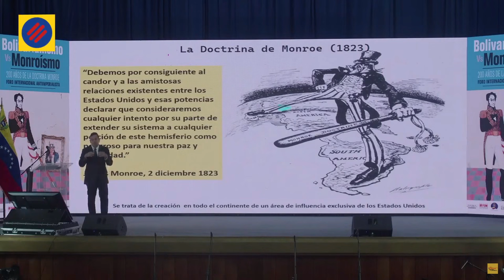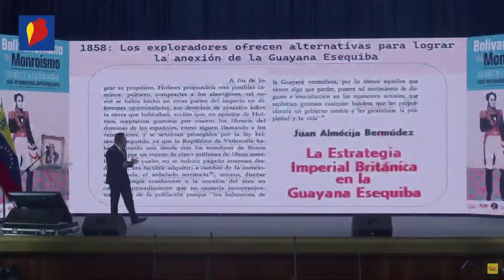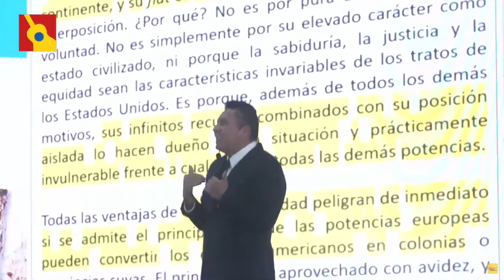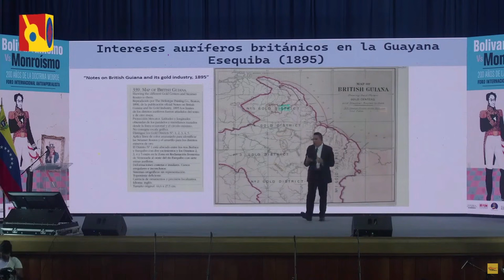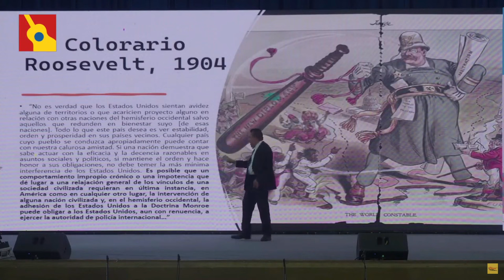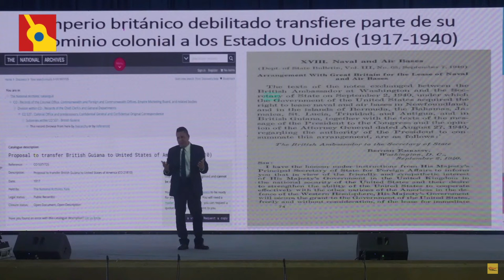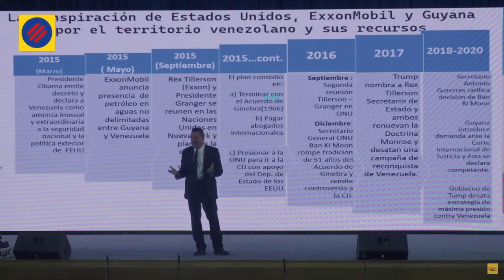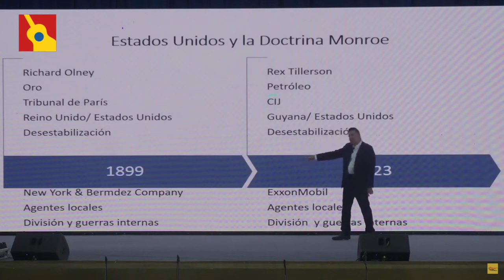Foro Bolivarianismo vs Monroísmo, a 200 años de la Doctrina Monroe. Día 3, 2 diciembre 2023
Clausura del  Foro Bolivarianismo vs Monroísmo, a 200 años de la Doctrina Monroe. Incluye discurso de Samuel Moncada. Transmisión del Canal Cultura Venezuela.

USDT o Bitcoin (BEP20): 0xef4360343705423a24119205eeb1de2a10fd23f4

USDT (TRC20): TQJB86JZjF5Kt1C7f322aax4iyD6x65UcV

Petros: PFfDUW3cj1WD7cUPYg9MK2EtgG5nUgVzuc